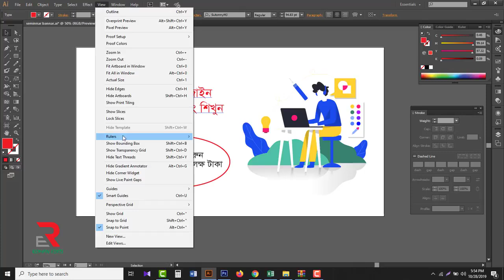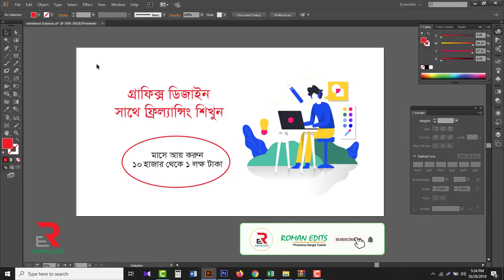How to Show or Hide a Bounding Box in Adobe Illustrator CC 2024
In this video tutorial, I am going to show you How to Show or Hide a Bounding Box in Adobe Illustrator CC 2024,